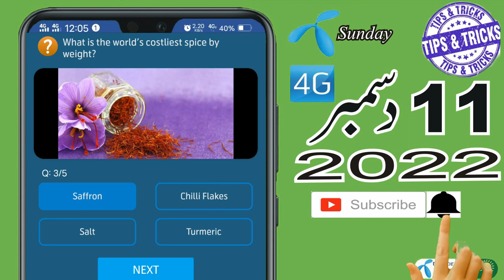my telenor today questions - my telenor today answers - mytelenortodayquesions - 11Dec22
These questions may be set in tests, public service commission and other examination So You can give this video only a few seconds and can get valuable knowledge which is useful for your examination and success. Thanks!

Keywords search Results

11 Dec my telenor answers
11 December my telenor answers
aaj ka my telenor
aaj ka my telenor app answer
aaj ka my telenor app ke sawalon ke jawab
aj k sawal my telenor app
aj ka sawal my telenor
aj my telenor question answer
alp arslan episode 37
alparslan 37
alp arslan 37
xxl
answer of my telenor app today
answer question my telenor app
answer the question my telenor app today
daily answer my telenor
daily my telenor app question
easypaisa loan lene ka tarika
free internet
free internet code
free mb
how to connect my telenor app
how to earn money on my telenor app
how to get free mbs from my telenor app
how to get free mbs on my telenor app
how to install my telenor app
how to sign in my telenor app
it's all about you my telenor
my telenor
my telenor 100gb free
my telenor 11
my telenor 11 Dec
my telenor 11 Dec 2022
my telenor 2022
my telenor 500 mb free
my telenor app se mb lene ka tarika
my telenor apps walon ke jawab
my telenor daily question
my telenor daily question answer today
my telenor daily questions
my telenor daily reward
my telenor free
my telenor free internet
my telenor jawab
my telenor ka aaj ka jawab
my telenor ka aaj ka sawal
my telenor ke aaj ke jawab
my telenor ke aaj ke question
my telenor ke aaj ke sawal
my telenor ke aaj ke sawalon ke jawab
my telenor ke answer
my telenor ke jawab
my telenor ke option
my telenor ke sawal
my telenor ke sawalon ke jawab
my telenor make your own offer
my telenor mb
my telenor mb free
my telenor mod apk
my telenor my telenor
my telenor new
my telenor new answer
my telenor new question
my telenor offer
my telenor option
my telenor quiz answer today
my telenor quiz today
my telenor sawal
my telenor sawal jawab
my telenor se free mb lene ka tarika
my telenor test your skills today answers
my telenor today q
my telenor zero
play and win my telenor
play and win my telenor today
question and answer my telenor
question answer my telenor app
question answer my telenor app today
question my telenor app
question of my telenor app
question of the day my telenor app
telenor bonus my telenor lene ka tareeqa
telenor number check code
tips & tricks
today answer of my telenor
today answer of my telenor app
today is my telenor answer
today is my telenor question
today question answer my telenor
today question answer of my telenor app
today question of my telenor
today question of my telenor app
today questions my telenor
today quiz my telenor
two day my telenor answers
what is the answer of my telenor app
sex sex
سیکس
شادی شدہ عورت کو
نفس کو
سیکس ٹایمنگ
sex timing
sexy girl
sexy girls
kurulus osman
kurulus osman live
kurulus osman episode 107
kaise teri khud gar ji episode 33
alparslan episode 37
alp arslan episode 39
barbaroslar
pashto naat
buner vines
psl 9
psl 9 song
psl 9 peshawar zalmi squad 2023
lbrfi
lbrfi real or fake
ufone free internet vpn 2022 today